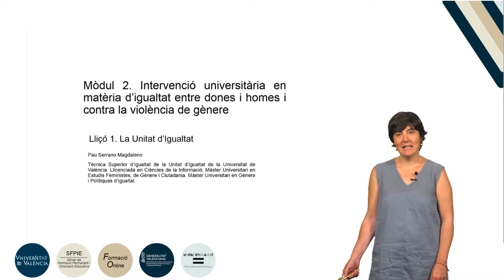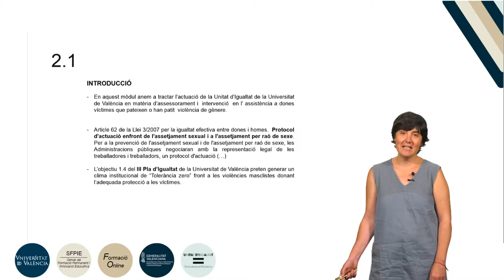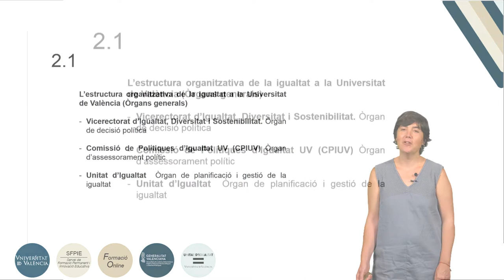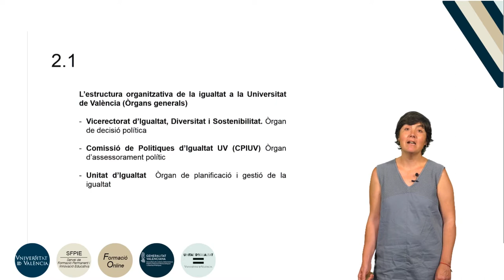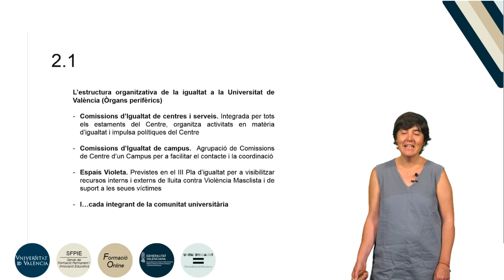10.2.1 Intervenció universitària en igualtat i contra la violència de gènere : La Unitat d'Igualtat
Autora: Serrano Magdaleno, Pau.
Curso: Formación básica en materia de violencia de género.
Resumen: Aquesta lliçó presenta la feina que la Unitat d'Igualtat de la UV porta endavant per a previndre la VM i com actua.
Año: 2019.